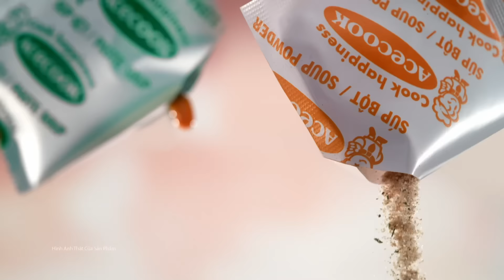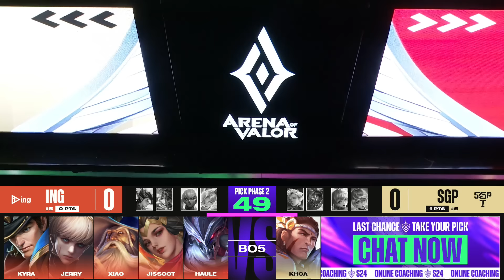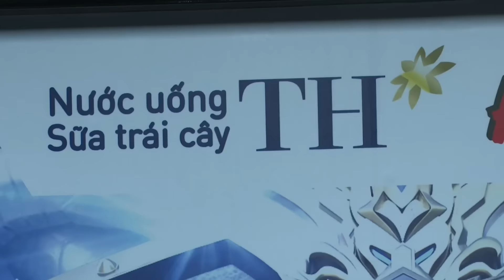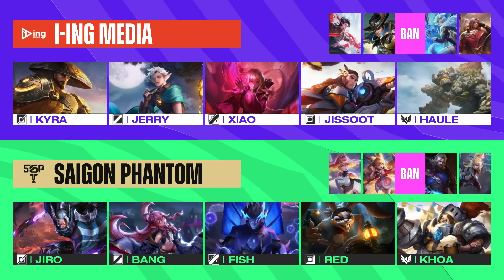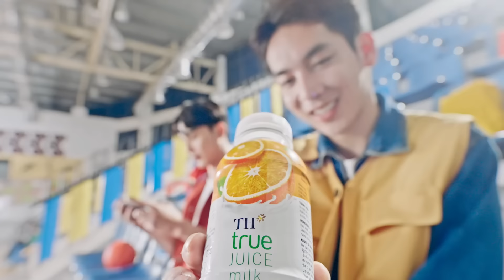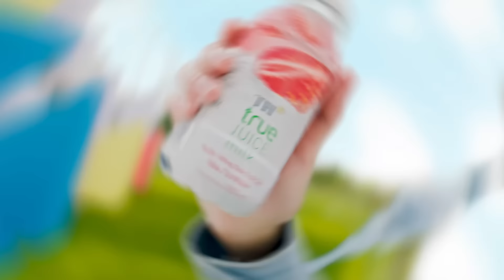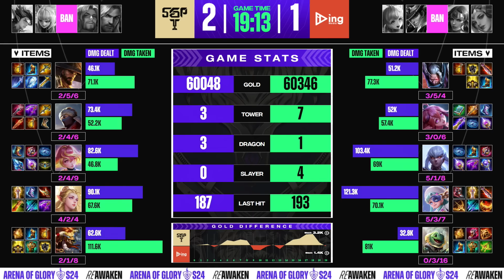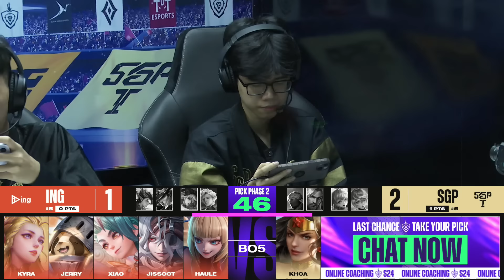SAIGON PHANTOM VS I-ING MEDIA - BÁM ĐUỔI TOP 4 | ĐTDV MÙA XUÂN 2024 - NGÀY 08/03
👉 Đừng bỏ lỡ thông tin mới nhất về ĐTDV mùa Xuân 2024 nhé!